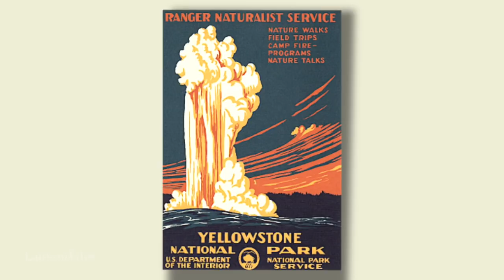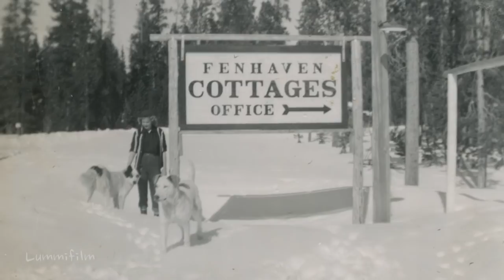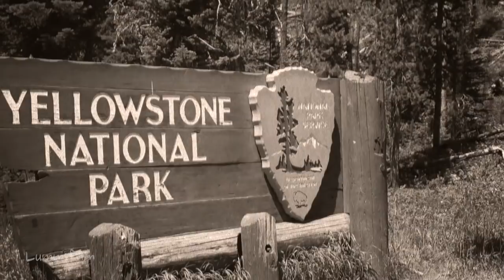FORREST FENN IN YELLOWSTONE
An interview with Forrest Fenn.
Forrest Fenn recently hid a bronze chest filled with gold and gems reputed to be worth millions of dollars. He wrote a puzzle-poem which, once solved, will lead directly to the treasure. Forrest says that the person who finds his treasure can keep it. The story has been reported in the national and international press. You can find out more about Forrest and the treasure at this blog: